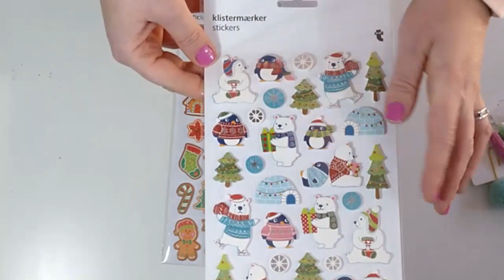Compras del mes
HOLA ESCRAPEROS! BIENVENIDOS A MI CANAL. SI ERES CREATIVO Y TE ENCANTA EL SCRAPBOOK, ESTAS EN EL CANAL IDEAL. TENGO OTRO CANAL DE BELLEZA Y SI TE GUSTA EL MAQUILLAJE LOW COST, TE INVITO A PASARTE POR MI OTRO CANAL...TE ESPERO!!

▬▬▬▬▬▬▬▬▬▬▬▬▬▬▬▬▬▬▬▬▬▬▬▬▬▬ ▼▼▼▼▼▼▼▼▼▼▼▼▼▼▼▼▼▼▼▼▼▼▼▼▼▼ ► Música proporcionada por Tu música sin copyright TMSC ► Canción: O Come All Ye Faithful By Jay Man ► Canal de YouTube ● O Come All Ye Faithful By Jay Man is licensed under the Creative Commons Attribution 4.0 International License (CC BY 4.0). You can find the link to that license ● Jay Man Support: ● Track Title: O Come All Ye Faithful By Jay Man ● Music Music by Jay Man - OurMusicBox ●